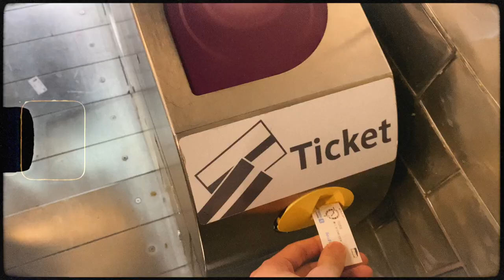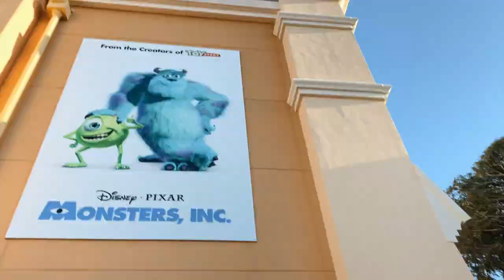a weekend in paris.. *disney land & exploring the city*